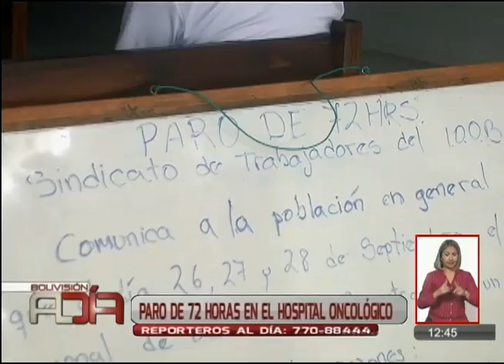Hospital Oncológico entra a paro de 72 horas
El hospital Oncológico ingresó en un paro de 72 horas y se suspendió la atención en consulta externa, los trabajadores exigen ítems e insumos, además respaldan a sus colegas investigados por el caso del niño Sebastián.